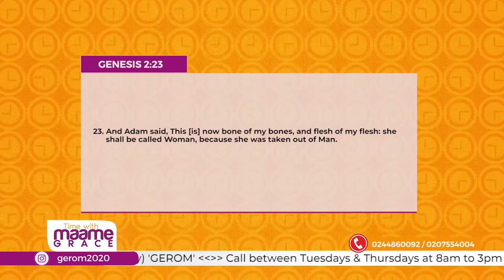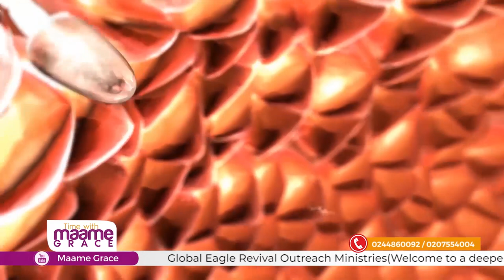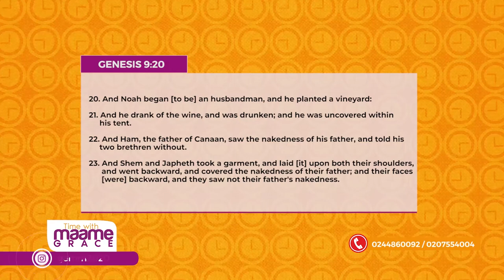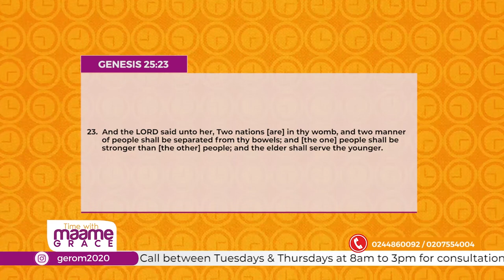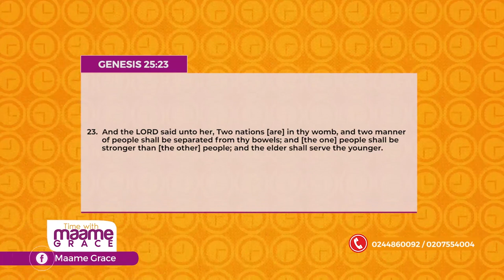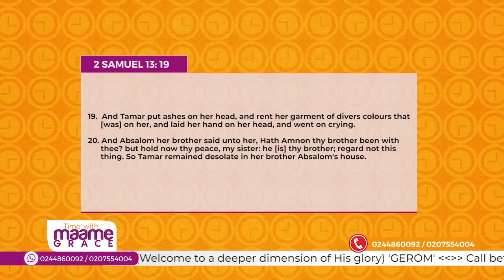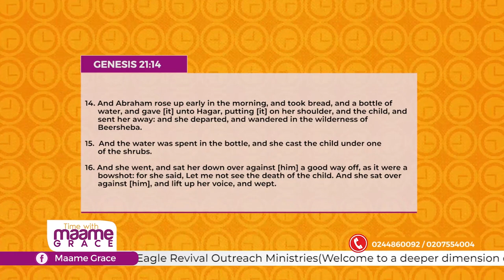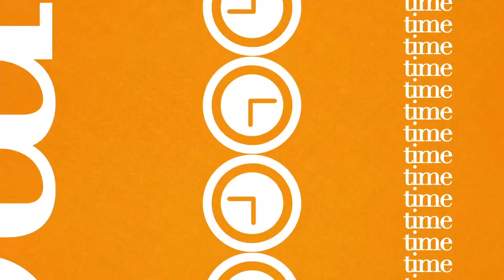MYSTERY OF FATHERHOOD